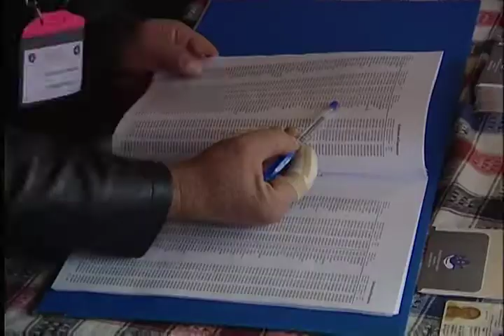Kosova dhe decentralizimi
Në një raport të Institutit për Zhvillimin e Politikave, thuhet se suksesi i decentralizimit paraqet kornizën më të fortë institucionale dhe ligjore nëpërmjet së cilës, shqiptarët dhe serbët  kanë një mundësi historike për të punuar së bashku. Decentralizimi është pjesë e planit të zotit Ahtisaari dhe ai parasheh krijimin e pesë komunave të reja me shumicë serbe, katër nga të cilat tashmë janë ngritur në bazë të rezultateve të zgjedhjeve të 15 nëntorit të vitit të kaluar.